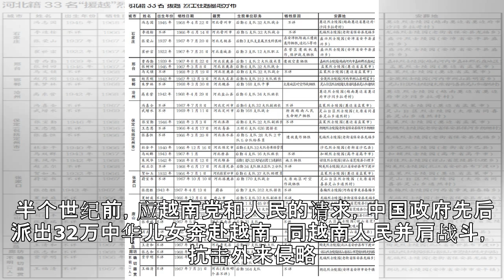中国驻越南使馆组织祭奠援越中国烈士